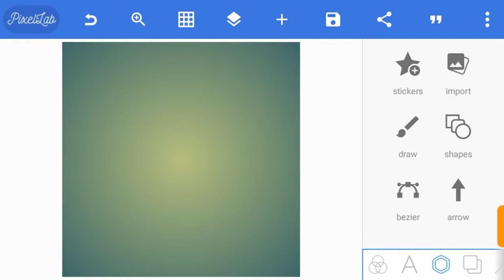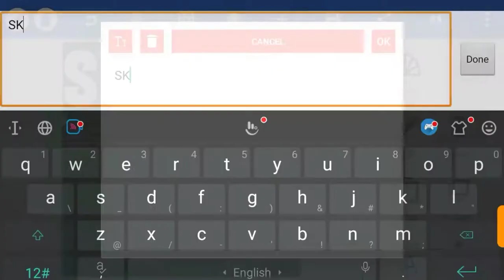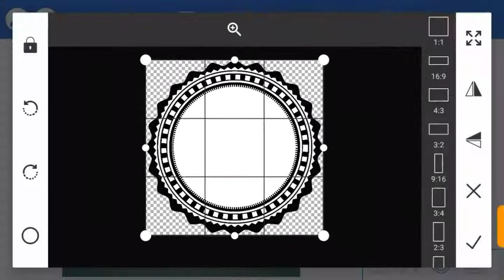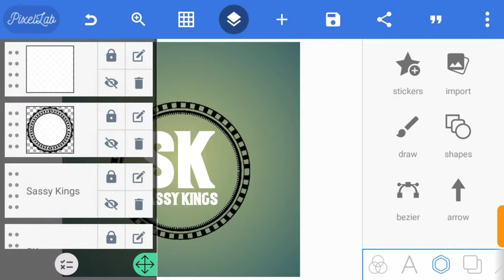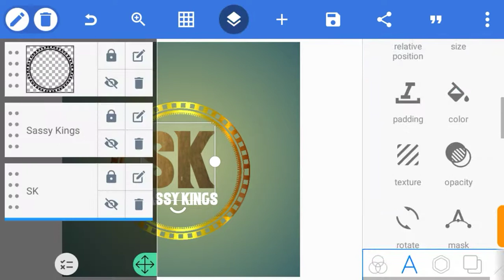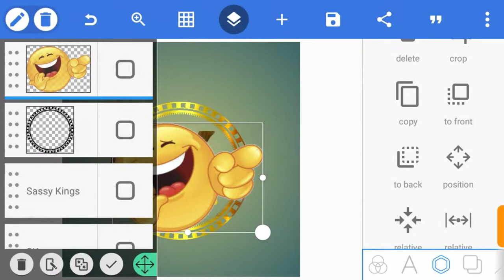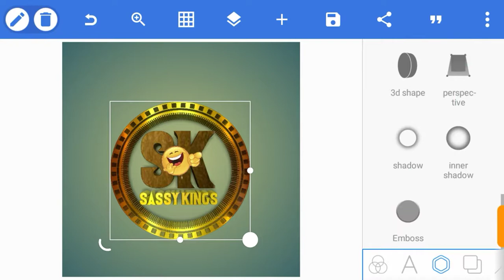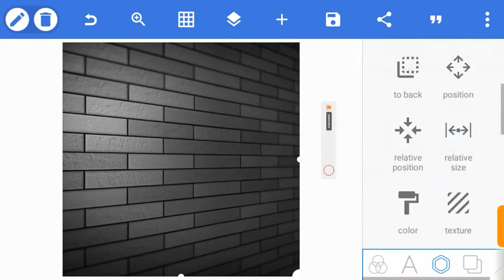3D Brand Logo Design | Comedy YouTube channel pixellab logo design | 3D Mockup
In this tutorial, you will learn how to design a 3D brand logo design in pixellab on your android phone. Comedy YouTube channel logo design  Maybe you have been searching on how to create a professional business logo yourself without using a laptop which needs you to install coreldraw or photoshop. This video explains a simple and easy way to make a business logo on your smartphone ..

Kindly take one minute of your time to give this video🎬 a thumb up👍 to show that you like😍 this video also don't forget to drop a comment😊 in the comment💌 section on what you think about this video🎬 or suggesting other video🎬 ideas you would like me to upload and lastly share this video🎬 to your freinds👪 who might be interested in acquiring this great skill.🚀

NEED A PROFESSIONAL💎 DESIGN FOR YOUR BUSINESS🎓 OR BRAND🎓

Usefull links
pixellab 🎤🎧
Resources used